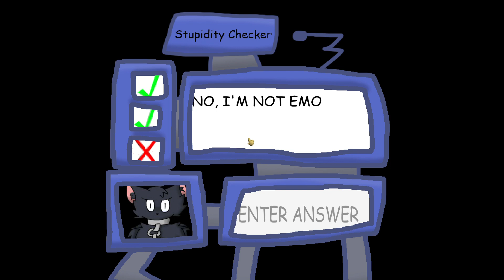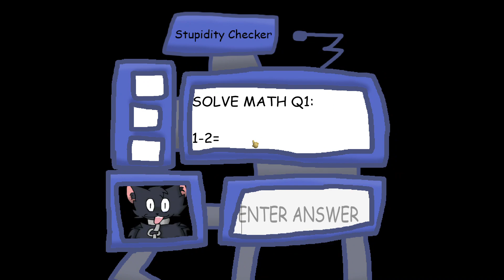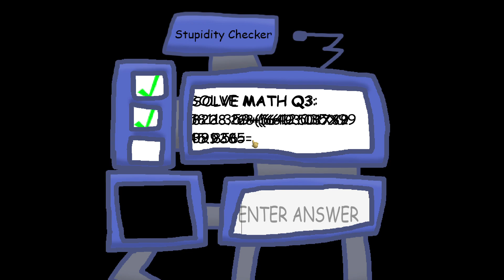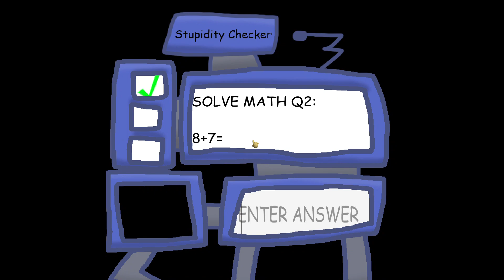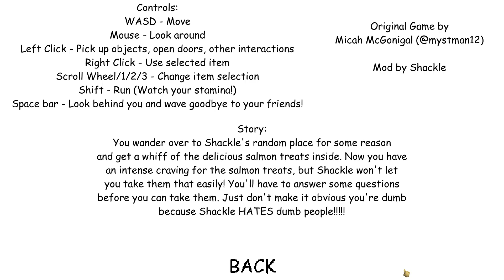Shackle's Wacky Place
I like salmon